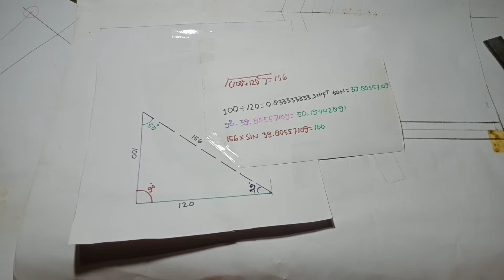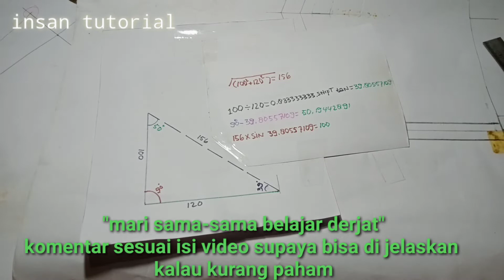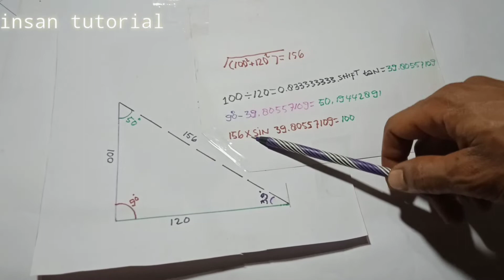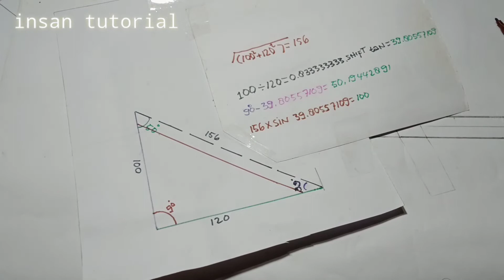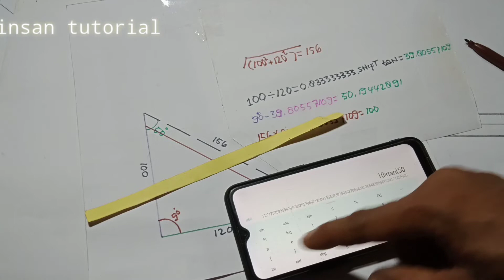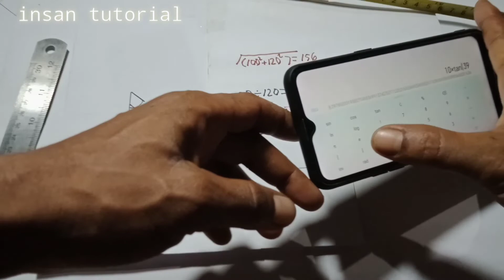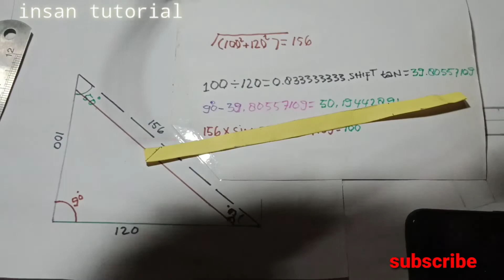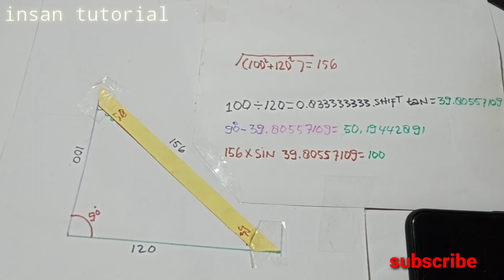Mengetahui rumus derjat yang akurat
Bismillahirrahmanirrahim

Assalamualaikum
 kawan kawan
Salam seniman api 🔥

Video ini tentang mencari derjat yang belum kita ketahui
Dan kita ingin memastikan apakah dengan Cara ini hasilnya akan
akurat

Kita belajar bersama
Rumus mencari derjat yang biasa digunakan untuk perkerjaan kontruksi dan bidang lain
Di mana kita ingin memastikan

rumusjitu # mencari derjat
Harus kita kuasai
Sebelumnya terimakasih sudah berkunjung dan mendukung chanell ini
Supaya bermanfaat bagi kita semua
Dan ikuti terus channel ini
Membagi cara kerja
Dan rumus lain nya.

Kita belajar lagi
Terimakasih 🙏

Mencari derjat, rumus menghitung derjat, mencari ukuran derjat,